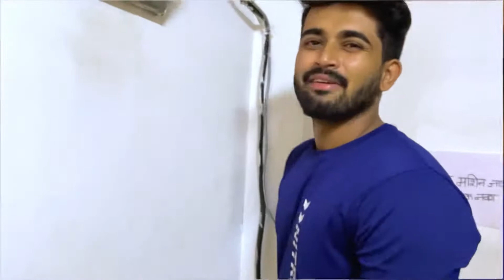BURGER AND LEG WORKOUT- Vlog 101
Vlog - 101

Roha trip is on
To know more watch my Vlog